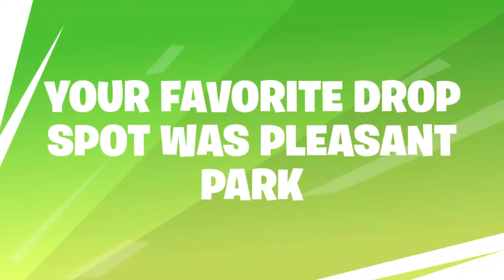My Season 9 Recap